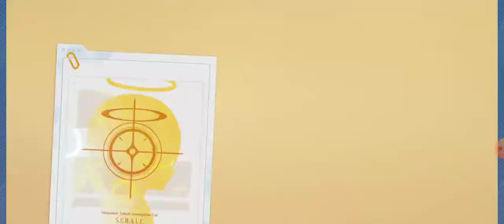Blue Archive one more can't hurt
Once we reach that milestone we will burn some Shib tokens.
Blue Archive gameplay from Mr. Tux account